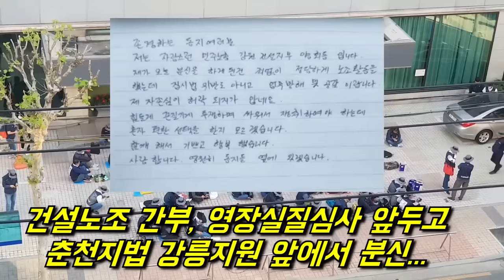[속보] 건설노조 간부 분신... 그리고 민주노총 분노의 행진..!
✅김건희 다큐 '퍼스트 레이디' 제작 리워드 펀딩 신청하기:
         5만원 (시사회 티켓 2매 + 포토 제작 에세이집)

 △ 월~금 오전 6시 : 류효상의 신통알
 △ 월~금 오전 8시 : 유용화의 뉴스코멘터리
 △ 월~금 오후 8시 : 이정헌의 허니라이브
 △ 월수금 오후 1시 : 박예슬의 톡터뷰
 △ 월 오후 3시 : 백은종 양희삼 안진걸의 세상속으로
 △ 화 오후 1시 : 백은종 깨어있는 박대희 기자의 가짜 뉴스 팩트 체크
 △ 화 오후 5시 : 백은종 정대택의 응징의 부활
 △ 수 오후 3시 : 김태형 백자의 ㅆㄷㄱ (싸다구)
 △ 목 오후 2시 : 김맹구와 선을 넘는 사람들
 △ 일 오후 9시 : 남태우의 민폐투어